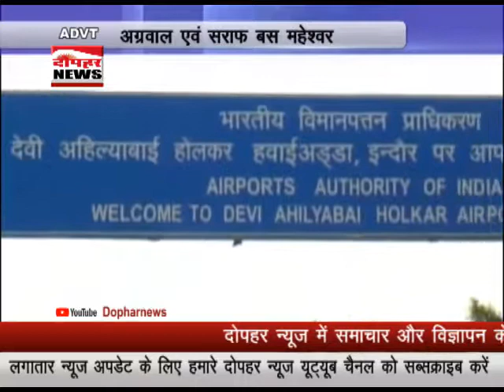16 एयरपोर्ट बने प्लास्टिक फ्री, इंदौर पहले नंबर पर